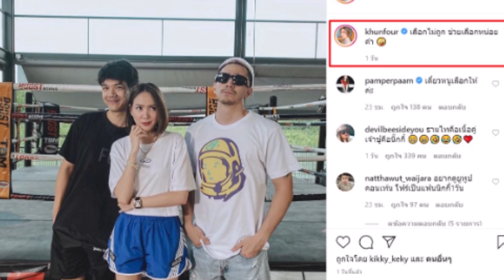โฟร์ ศกลรัตน์ ต้องเลือก ธามไท – นิกกี้ ณฉัตร เลือกใครดี